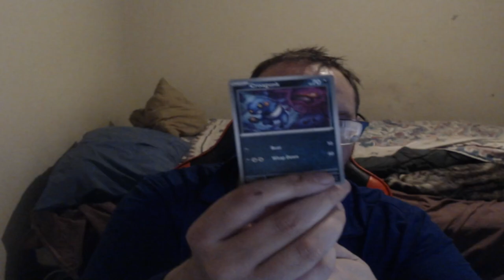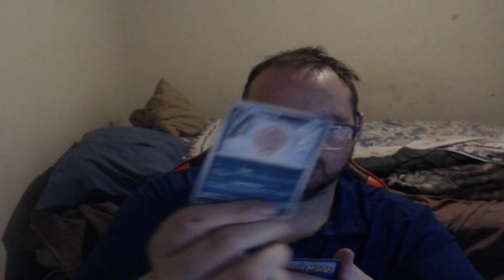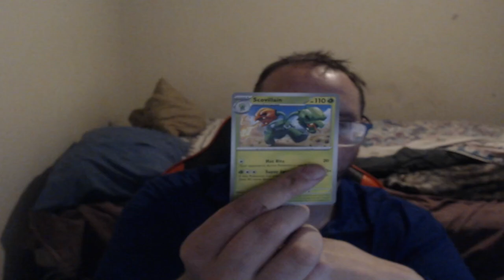Nice And Short Pokémon Cards TCG Video